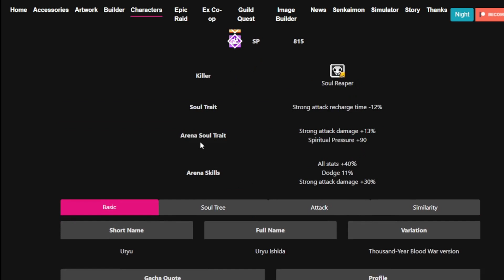*BEST PICKUP* TEQ TYBW URYU IS JUST THE BEST!!! TYBW ISHIDA URYU SHOWCASE!! Bleach: Brave Souls